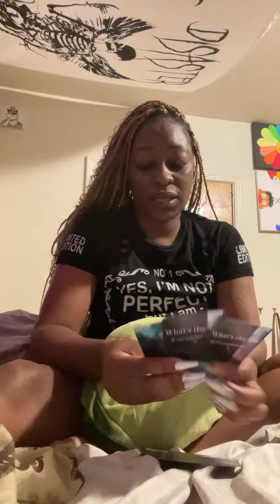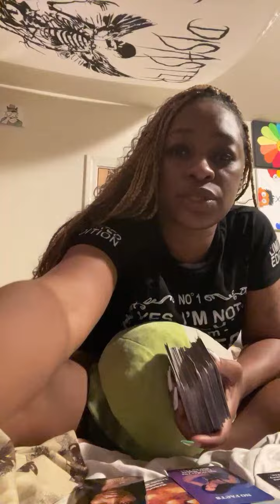Highlight 41:34 - 46:34 from Listen!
General Readings
20 Min- $45
30 Min- $55
45 Min- $70
Love Readings
20 Min- $45
30 Min -$55
45 Min-$70